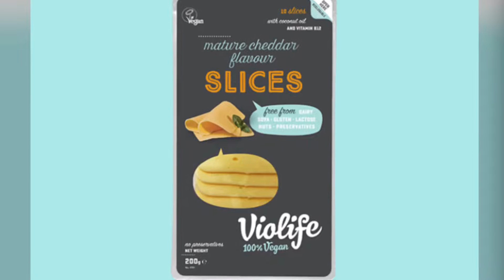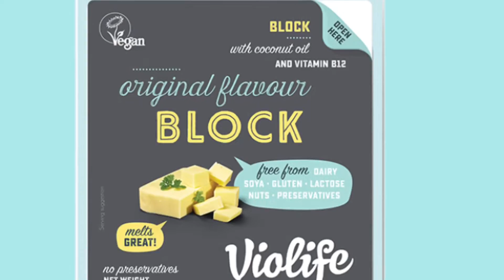Queijos veganos VioLife